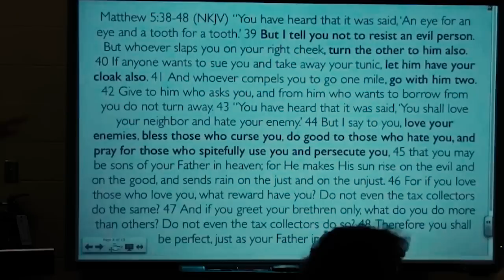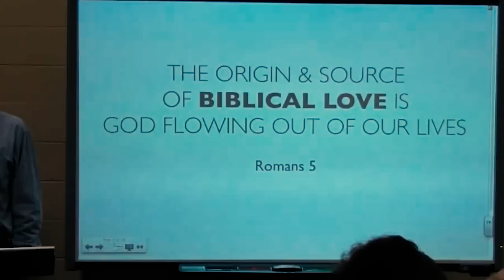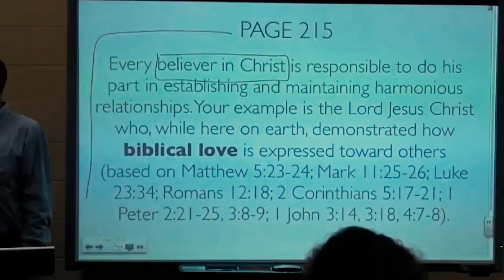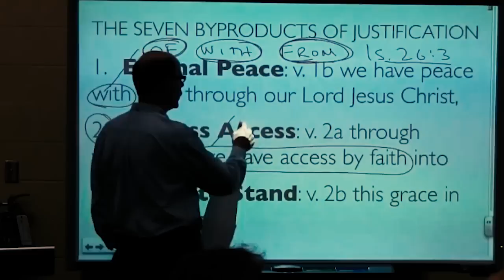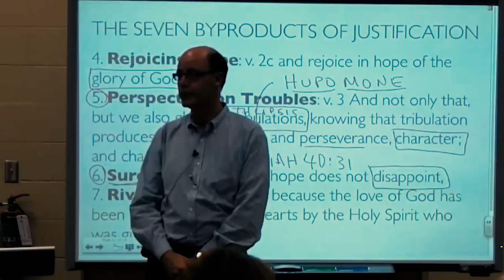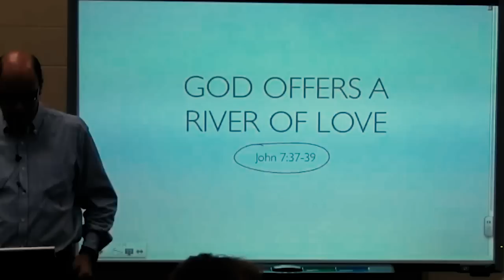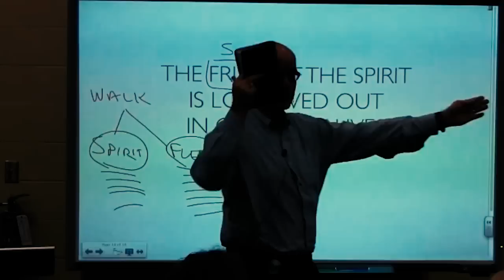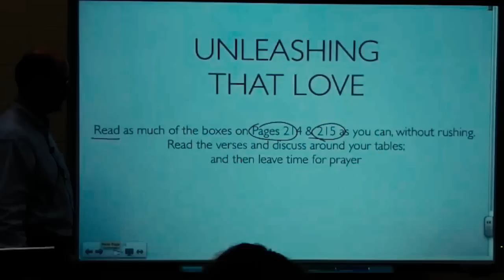BC&D-26 DOES GOD'S SPIRIT FLOW THROUGH YOU LIKE A MIGHTY RIVER?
The Lord God of the Universe wants to Arrange your life and Accompany your trip through life and authorize everything needed from now on. Wow, that is the best life there is. SPIRIT-OVERFLOWING LIVES. Jesus explained the Holy Spirit in our lives by using the image of a strong river of water flowing out of us. Let us turn there to John 7.37-38. Rivers of water is the way Jesus describes the normal life of believers, His children.

o Rivers of water would mean that when we were saved He flowed out of our lives making us joyous and thankful.

o He flowed out of our lives making us so excited about all our sins being gone.

o He flowed out of our lives so that when we read the Bible it seemed just like God was talking to us.  And each day it seemed like all of life was brand new. And that is life as God made it to be with that mighty river of water flowing out of our lives. We were refreshed, we were victorious, we were rejoicing, we were serving joyfully. The Holy Spirit was flowing through our new lives like the rivers of water that flowed in that new house of ours. That is the life of a believer as God intended it to be.

Years ago through the love, prayers, and hard work of so many friends we moved into the very first new home of our lives. It was fantastic, especially considering the size of our family.

o The bathtub was the size of our old plastic swimming pool, and easily held all three of the little buddies and all their toys in an ocean of warm water. In fact, the water roared out of that new plumbing with a roar and flow that sounded an awful lot like the Niagara Falls. It seemed the water lines into our house were enlarged and very strong.

o And the shower. Whew, what an experience. Hot and strong came that flow. It was almost like we had built the house over Old Faithful the geyser. Just turn the handle and POW, out came the waterfall. What a shower.

But something happened one day the week before our first Christmas here in Tulsa. Bonnie noticed that the washer slowed down day by day until it took all day to just do one load. .

At first, it was a bother and then as the toilets, bathtubs, and washers slowed to nearly a stop. We were horrified, our new home was ruined, it was broken plumbing we thought.

In 15 minutes he arrived whistling and still smiling. While we wrung our hands showing him all the terrible non-functioning appliances and fixtures – he just smiled. And then after all our grief and disappointment at our new home was all spilled out he said to follow him. He walked to our coat closet a.k.a under stairs tornado closet a.k.a. kids hideaway and knelt down chuckling. He asked, “Do you have any two or three-year-olds that play in here?” In a moment he stood and said, go try the shower. We ran and voila, Niagara Falls was back. He opened his hand and there was the small road shut off valve handle that one of our precious buddies had been slowly turning bit by bit each day until the rivers of water into our home were choked, quenched and closed out of the house.

Why am I giving you the My Old House show? Because the experience of the water slowly getting choked out of our home is so clearly a picture of what happens so often to so many believers!

Jesus talked about such a strong flow of water in a spiritual sense. Let us turn there to John 7.37-38. Rivers of water is the way Jesus describes the normal life of believers, His children.

And that is life as God made it to be with that mighty river of water flowing out of our lives. We were refreshed, we were victorious, we were rejoicing, we were serving joyfully. The Holy Spirit was flowing through our new lives like the rivers of water that flowed in that new house of ours. That is the life of a believer as God intended it to be. Then slowly something happened. It seemed that we didn’t find God’s Word so exciting, and soon we hardly understood what we read each day. We also experienced troubles in prayer, it seemed we talked to ourselves and all those words just bounced around inside our heads.

That is exactly what happens when the water valve of our spiritual lives is twisted shut by sin. And that is what the Bible describes as Quenching and Grieving the Holy Spirit. We are let with the command to keep our lives filled with the Holy Spirit. We are to walk in Him, live through Him, bear fruit by Him, and overcome sin with Him as our Sword of the Word.

For all of our earthly life, it is God’s Holy Spirit that is our lifeline for all that we need to make it. Because of this vital supply line that we share with Him, we must protect our relationship.
 We must not hinder the Holy Spirit in our lives.
(BC&D-26) For more of Dr. John Barnett's Bible teaching messages go